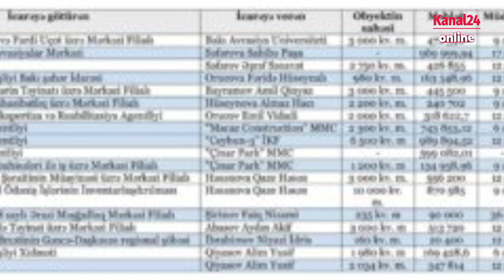Sahil Babayev dövlətin pullarını icarə adı ilə dağıdır